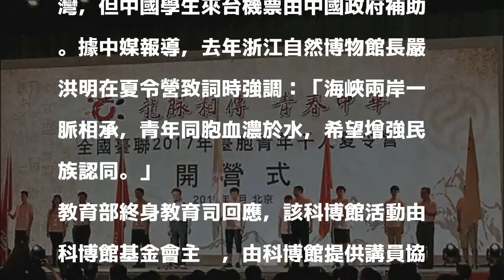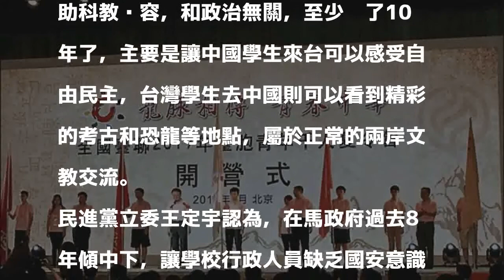救國團暑期營 中國連機票都買單、8天7夜5千元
〔記者鍾麗華、吳柏軒／台北報導〕暑假將近，中國積極在台招攬各種暑期營隊，不僅涵蓋大學生，也延伸到中小學，我各級學校行政人員竟協助對岸徵選學生赴中交流，教育部對此卻放任不管，連該部所屬的科博館也開辦兩岸夏令營，教育部上週四發行的電子報還協助宣傳，立委批教育部毫無警覺，讓中國統戰滲透校園。

發表評論評論如下。